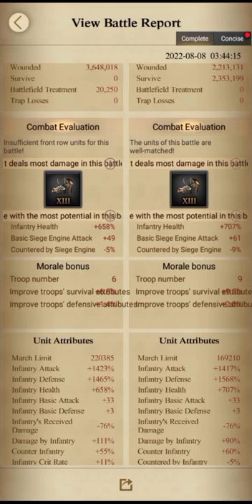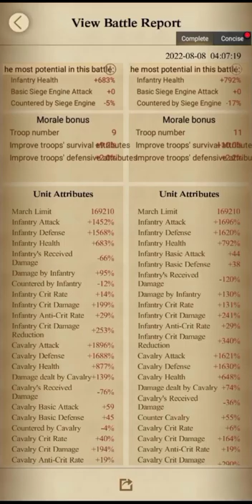Clash Of Kings : COK WC S5 Champion MGK K1352 vs tru K1765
✨✨ Clash Of Kings Download Link ✨✨

🎁 How To Buy Packs With Up To 20% Bonus

WeChat ID : rajamuneeb1122